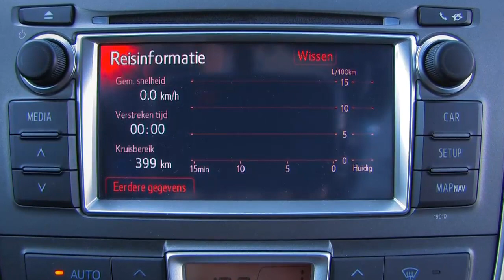Toyota Verso-S review | ANWB Autotest 🚗🚙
In deze ANWB Autotest rijden we in de Toyota Verso-S. In de fel bevochten klasse van midi-MPV's zet Toyota de joker in met de Verso-S. Die is tot stand gekomen in samenwerking met Subaru. Deze laatste levert met de Trezia een nagenoeg gelijk model. Het sterke punt van deze Toyota is zijn flexibele ruimte.